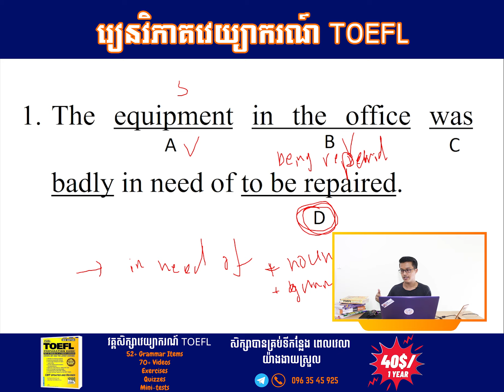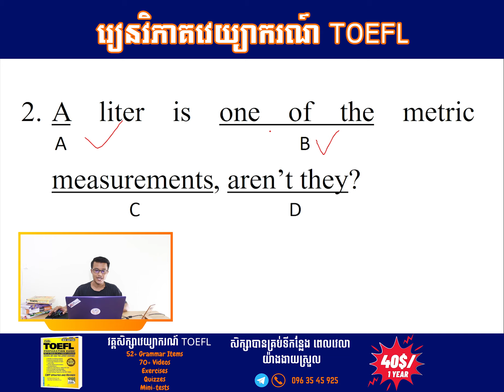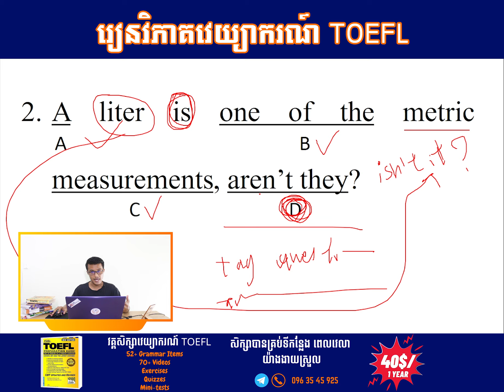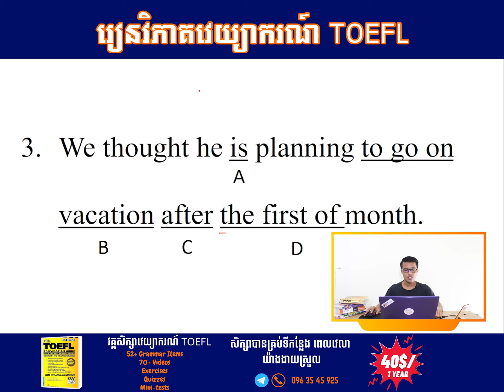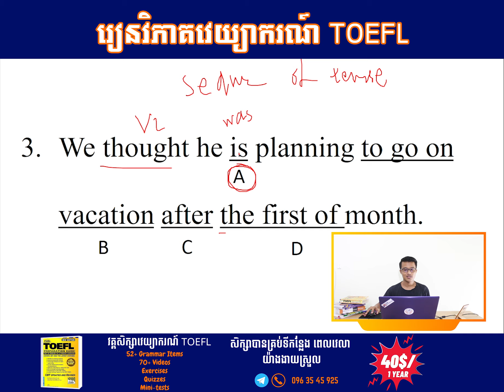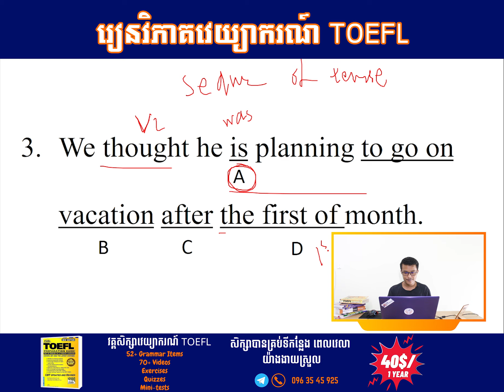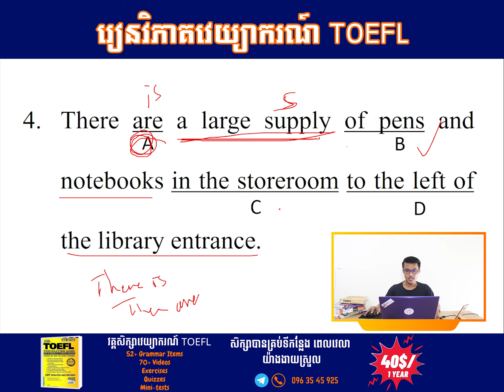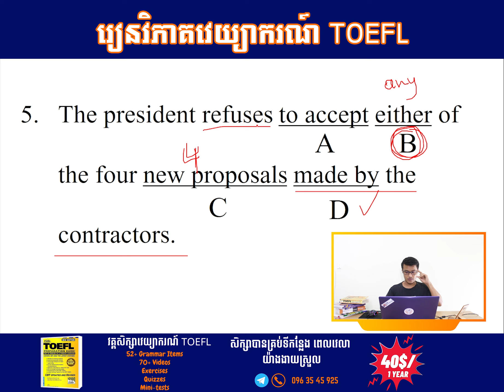Ep 46- TOEFL Grammar Analysis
🔥🔥🔥 សិក្សាវគ្គសិក្សា Intensive TOEFL Grammar ទទួលបានសៀវភៅ១ក្បាល ដោយឥតគិតថ្លៃ

🔥🔥🔥សម្រាប់ការសិក្សាវគ្គសិក្សា Intensive TOEFL Grammar នឹងទទួលបានសៀវភៅ Cliffs TOEFL Preparation Guide មួយក្បាលដោយឥតគិតថ្លៃ បូករួមការហ្វ្រីដឹកជញ្ជូន ២៥ខេត្តក្រុងថែមទៀតផង។ 🤩🤩🤩